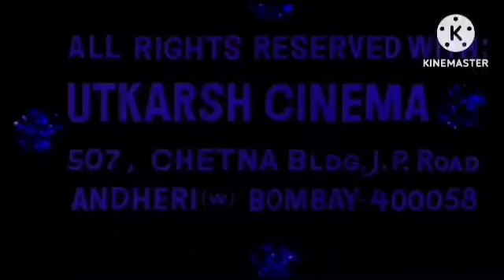Happy New Year Full Review Analysis Facts HD 1080p Shahrukh Khan Deepika Padukon Abhishek Bachchan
Dosto aj ki is video me Maine Happy new year Movie Ko Full Hindi Me Review kiya Hai And Is Movie Ki Budgets And Box Office collection Ko Bataya Hai
Happy new year Shahrukh Khan Movie
Happy New Year (2014) Full Movie | Shahrukh Khan Deepak Abhishek Sonu Sood | HD Review & Facts